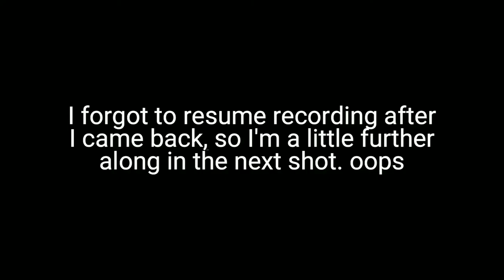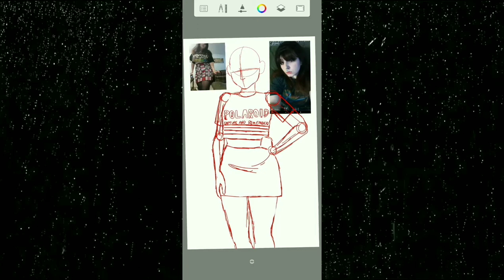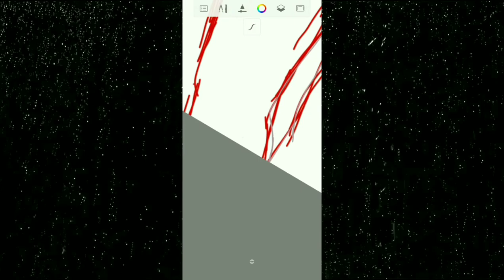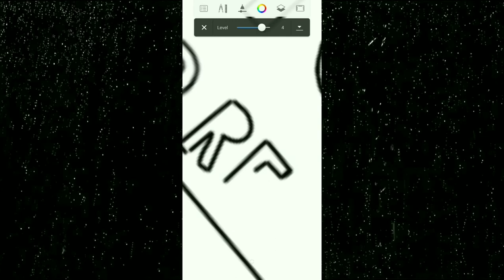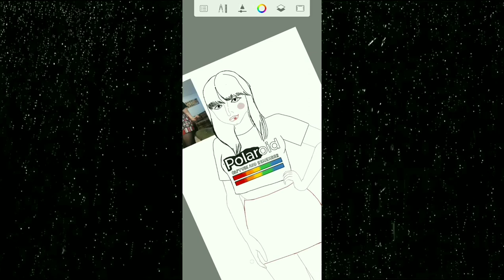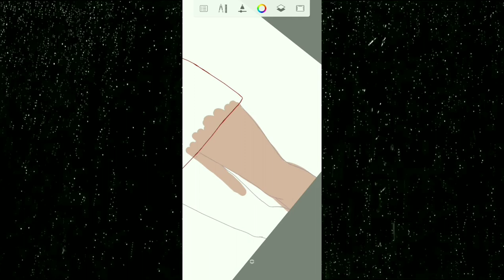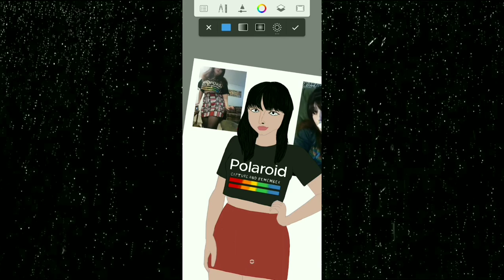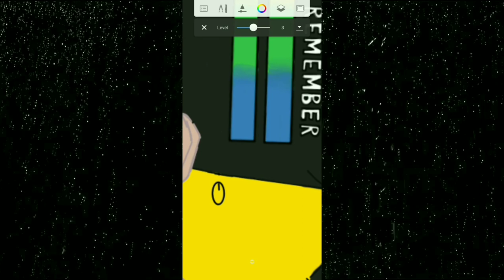The strange case of the Dupont De Ligonnes family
This video took a really long time for me to edit because my first audio recording was badly made due to a migraine, then I had to redo the video edit because the file got corrupted, and then my adhd ass got tired of editing and just gave up for two weeks. But IT'S FINALLY DONE! And I'm very proud of myself.